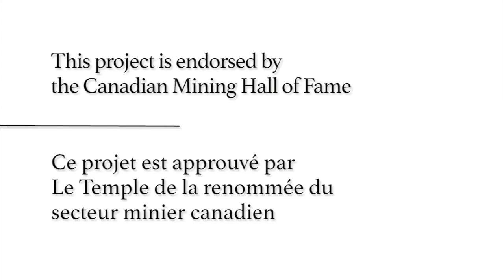Histoires orales - Paul McRae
«Je me souviens une fois, ma mère ... on frappa à la porte. Ils étaient en train de construire des maisons à proximité et ce superviseur de la construction est venu avec moi par le col, très frustré et a demander à ma mère si elle pouvait garder son fils hors du chantier de construction s'il vous plaît pour qu'ils puissent faire leur travail! »

Paul McRae est un ingénieur minier qui a travaillé dans d'innombrables parties du monde, du Grand Nord canadien, aux montagnes du Chili. Sa véritable passion réside dans la construction, ce qui explique sans doute pourquoi il a passé la majeure partie de sa carrière à gérer et à développer des mines très productives. Quand il n'est pas trop occupé à être un vice-président principal à Lundin Mining, Paul aime faire du vélo à travers toutes les régions du monde.

Paul McRae:
"Croyez-vous qu’il y a un décalage entre le monde de l’exploitation minière, le monde des ressources naturelles et le reste du monde et le grand public, que ce soit au Canada ou à n’importe quel autre endroit où vous avez travaillé?
Oui, il y en a un, dans quelques domaines. Pour ce qui est de l’exploitation minière, nous n’avons pas fait un très bon travail pour expliquer ce que nous faisons. Je dirais également que nous n’avons pas fait un très bon travail pour agir de manière responsable dans un certain nombre de situations et un certain nombre de domaines. Une grande part de ces actes font partie de l’histoire, mais l’héritage reste avec nous et affecte notre image auprès du public. Chez Lundin, la règle d’or est que nous ne pouvons pas réussir si la collectivité ne nous tolère pas, elle doit plutôt nous soutenir. Et il y a un lien très puissant entre les approbations environnementales et le soutien du public. Donc, c’est une grosse affaire. Le public n’a pas un niveau de connaissance très élevé. En général, le public se représente l’exploitation minière en fonction des méthodes utilisées il y a cinquante ans ou cent ans. Alors, au cours de toutes nos exploitations, nous organisons des visites guidées, des tournées publiques régulières. Nous encourageons vraiment les conjoints, les enseignants du système scolaire public, les politiciens locaux, les autorités de réglementation à venir nous rencontrer et à faire le parcours de la visite avec nous. Et c’est la transparence totale. La transparence, c’est l’autre volet, vous savez, pour gagner la confiance du public. Nous n’en faisons pas assez pour cela. Nous ne pouvons rien cacher du tout. Comme Volkswagen essaie de se cacher! Oubliez ça! Si vous ne pouvez pas, si vous n’êtes pas prêts à tout mettre sur la table pour que tous puissent le voir, alors vous devez penser à faire les choses autrement.
Vous dites que c’est encore un problème pour de nombreuses sociétés minières?
En effet. Il n’y a pas assez de transparence. Et vous savez, récemment, le gouvernement a présenté, ou plutôt renforcer la législation sur les pots-de-vin et la corruption, avec la Loi sur la corruption d’agents publics étrangers, et il y a la Loi sur la transparence qui entre en vigueur en 2016, qui oblige à divulguer tout paiement au Canada ou à l’endroit où vous travaillez dans le monde à un gouvernement ou un organisme paragouvernemental, même les Premières Nations. Enfin, il y a la Loi sur la protection des fonctionnaires dénonciateurs d’actes répréhensibles qui est encore en cours d’élaboration dans les consultations publiques."